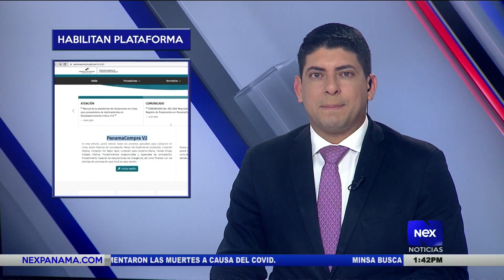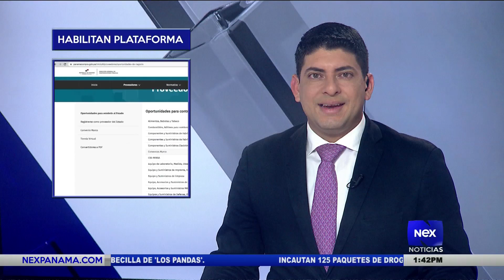Sorprenden a comerciantes asiáticos vendiendo chances clandestinos